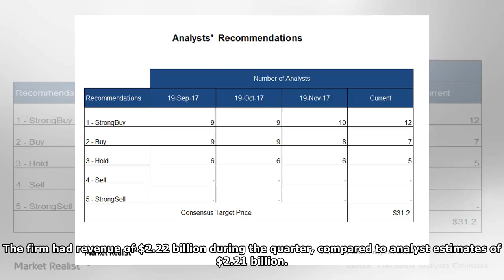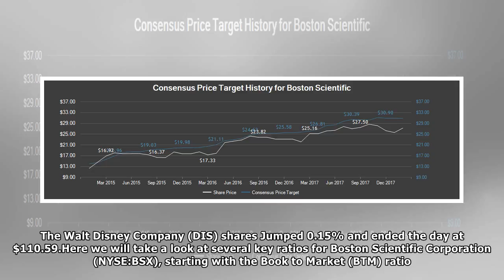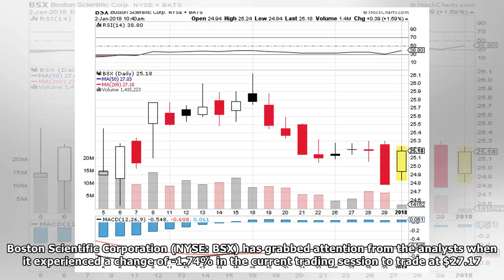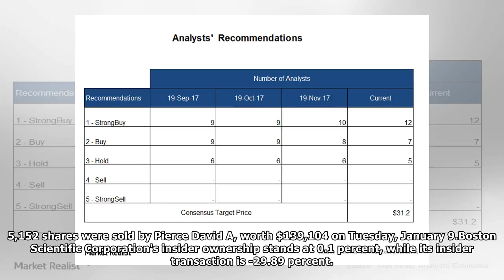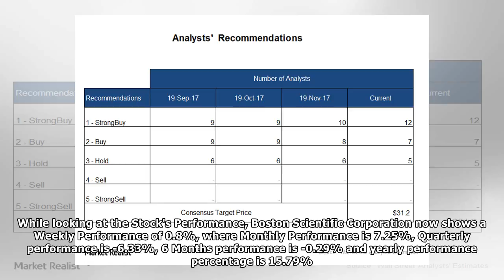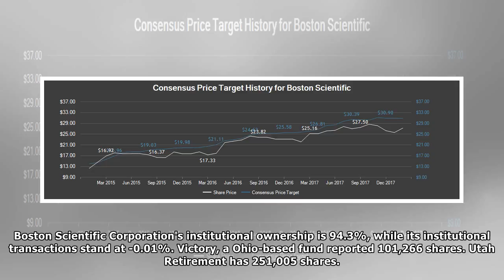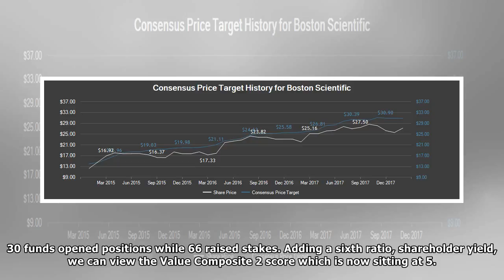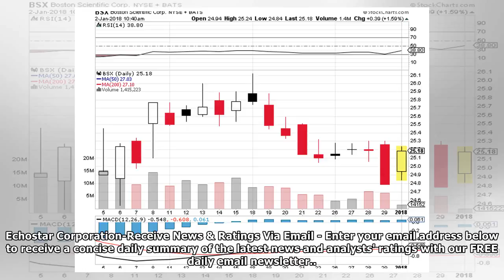Analysts put the Boston Scientific Corporation (BSX) price target at $30.91 By Showbiz News DE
According to the Analysts, the Low Earnings estimate for the current quarter is $0.29, while the High earnings estimate is $0.34.Comparatively, EPS for the same quarter a year ago was $0.32. Sector Ga...